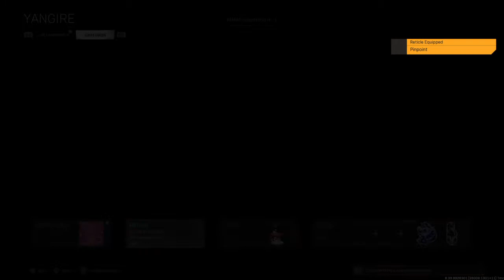Call of Duty classic